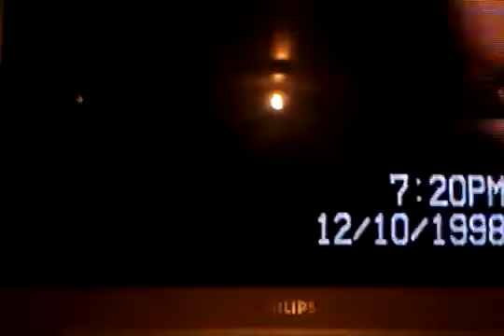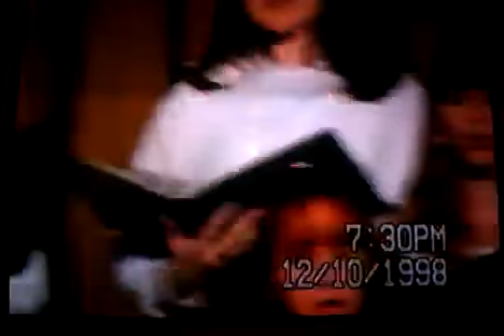WHITE HOUSE HIGH SCHOOL CHORUS- CHRISTMAS CONCERT 1998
The White House High School Chorus doing what they do best!!

This concert was done in the year of 1998, in the auditorium of the high school, in White House, Tennessee.